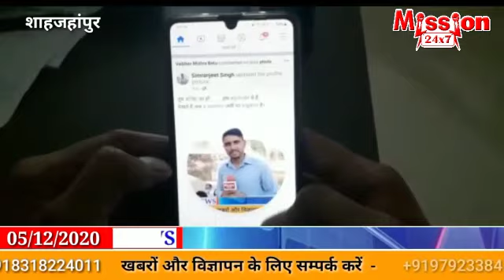शाहजहांपुर की लोकल खबरें :- 7 PM@mission24x7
5 दिसम्बर 2020